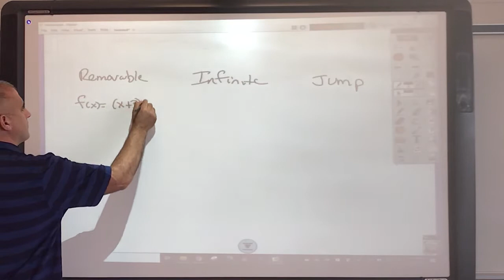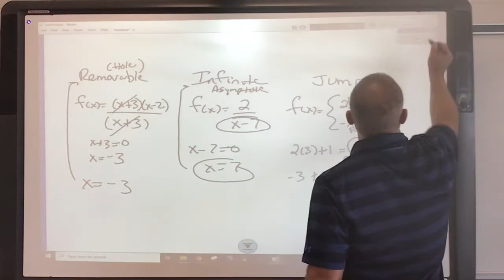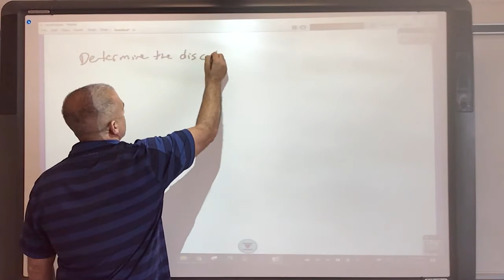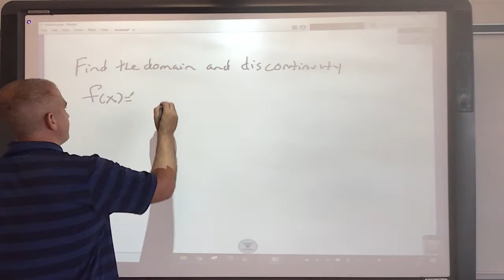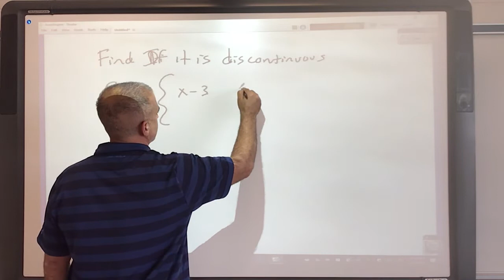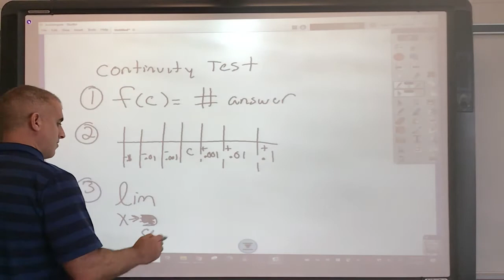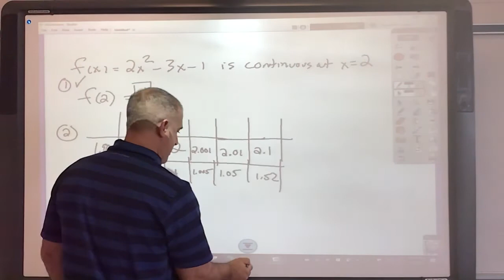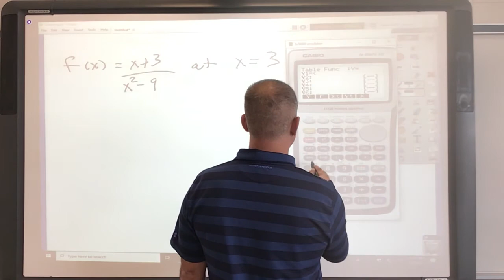Pe Calc Unit 1 Continuity/Discontinuity Lesson.Part 1